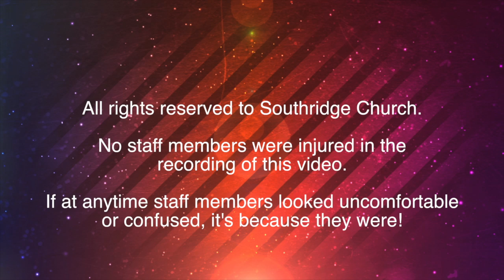Pastor Marc, we're glad your coming!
This video is for Marc Sundstrom and family. We created this video to let him know we were glad he was coming to candidate for the Lead Pastor position at Southridge Church! Marc has since be hired as our new Lead Pastor and we look forwarded to his arrival.